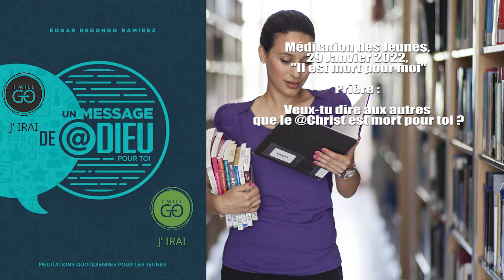Méditation des Jeunes, 29 Janvier 2022, "Il est mort pour moi"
Sabbat 29 Janvier 2022

Prière :

Veux-tu dire aux autres que le @Christ est mort pour toi ?